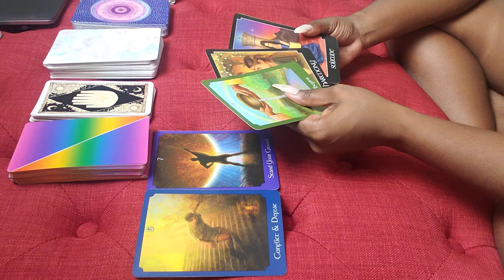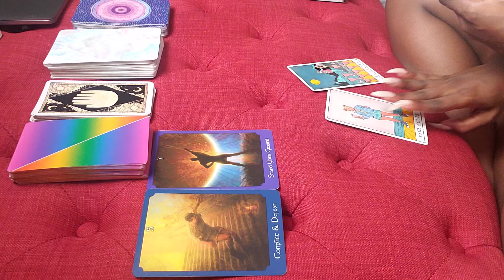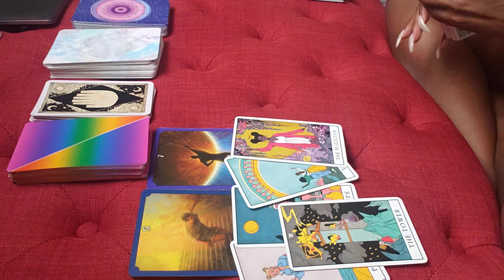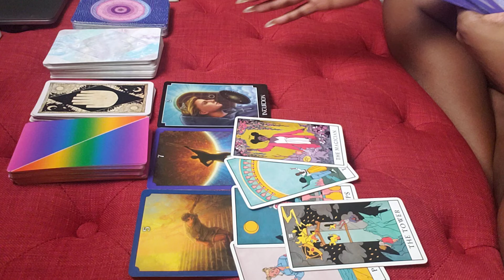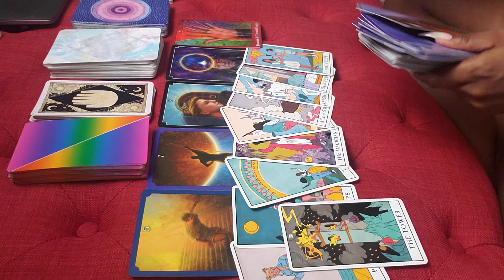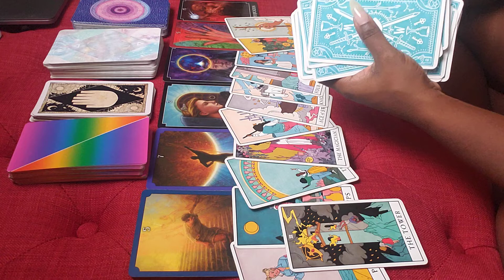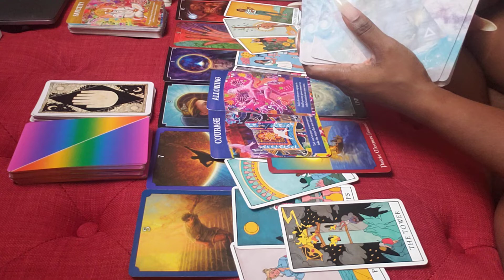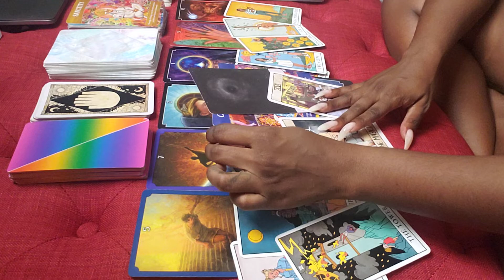LIFE PATH #3 THERE'S SO MUCH POWER IN LETTING GO. REWARDED WITH EVEN MORE POWER